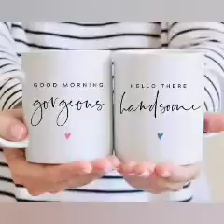Couple Mug Designs || Mug design for couple || mug design ideas